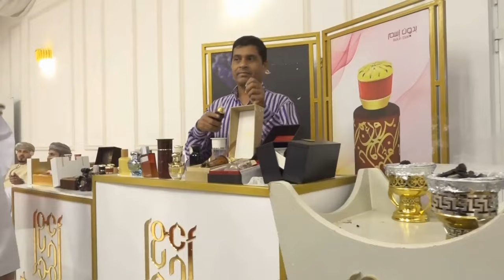افراح قبيلة غواص فيديو العريس / عبدالله بن سهيل غواص 28 يوليو 2024